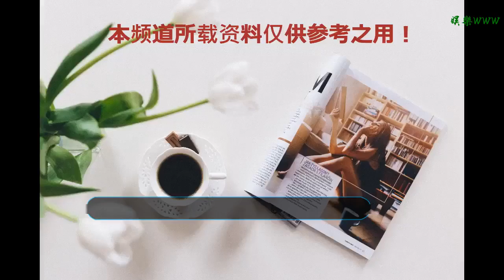十六區兩會｜北京海淀2019年將新增便民網點80處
谢谢！

    圖為北京市海淀區甘家口街道利用疏解騰退空間改造的便民菜店（資料圖 圖片來源：tuku.qianlong.com）。千龍網記者 萬小軍攝
    千龍網北京1月9日訊（記者 萬小軍）記者從北京市海淀區兩會新聞發布會上獲悉，2019年，海淀區計劃新建和規范各類基本便民商業網點80處，其中菜籃子網點不少于30處。
    據海淀區商務委相關負責人介紹，2018年，海淀區共新建和規范各類基本便民商業網點150個，其中菜籃子網點100個。截至目前，海淀區共有菜籃子網點1300余個（其中規范化菜籃子網點850余個）、早餐網點1200余個、便利店和超市2100余個、末端配送網點400余個，各類便民商業網點總數近9000個，連鎖化率達到38%，八項基本便民商業服務功能（菜籃子、早餐、便利店、理發、維修、家政、洗染、末端物流）在全區581個社區基本實現一刻鐘社區服務圈全覆蓋。
    另據介紹，海淀區制定了《便民店建設提升三年行動計劃》，計劃用三年時間在各社區補齊八項便民商業服務功能。利用社區疏解騰退空間引入優質品牌連鎖企業開展經營，在做好菜籃子、早餐、便利店等網點布局的同時，設置改衣、修鎖配鑰匙、維修等的便民服務項目，滿足居民生活需要。
    北京市海淀區甘家口小區居民在便民菜店挑選蔬菜（資料圖 圖片來源：tuku.qianlong.com）。千龍網記者 萬小軍攝